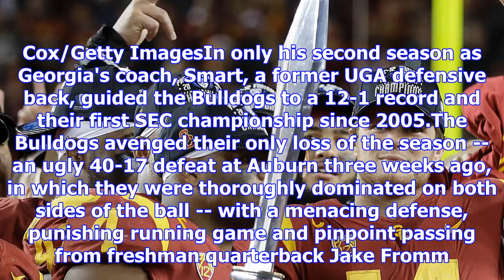Georgia bulldogs get revenge on auburn tigers, likely clinch playoff - sec blog- espn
Dec 2, 2017ATLANTA -- So this is why Georgia fired Mark Richt. When the title-starved Bulldogs uncer...